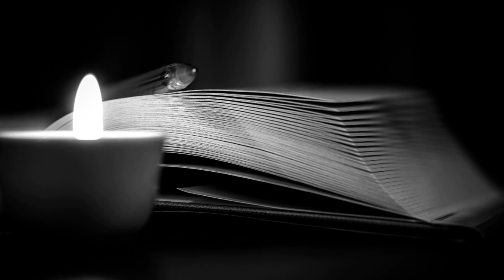Jasnowidz Jackowski najnowsza przepowiednia wizja !